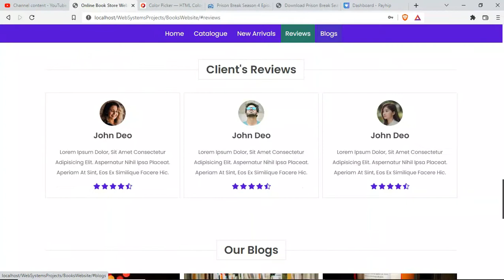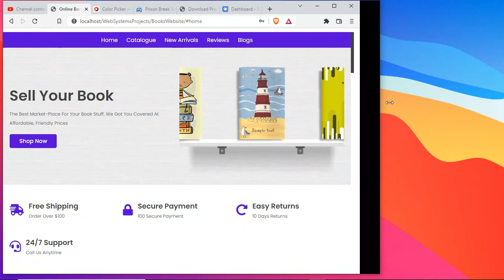Responsive Online Book Store Website ~ HTML + CSS + JavaScript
This channel aids in assisting you with the best practices and designs in relation to UI/UX , Product Demos, Web, Blockchain and other interesting tech content.

Bitcoin: 36rxbxviSm3NEfrspdNJrNdm4LjUtFYbFU